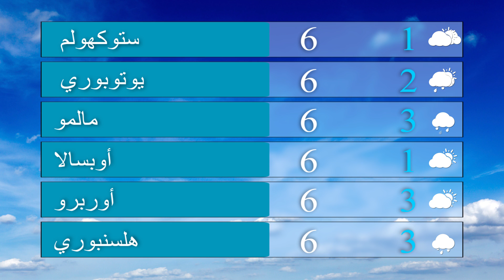اقتراح جديد يسهل الحصول على إعانات السكن